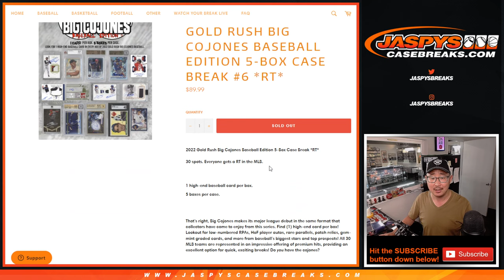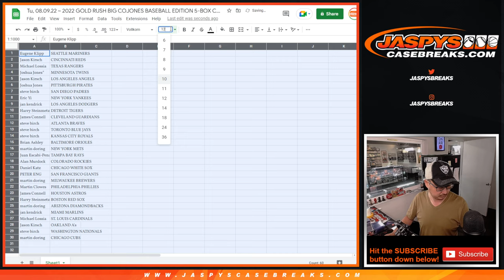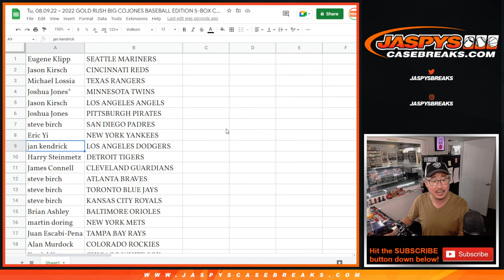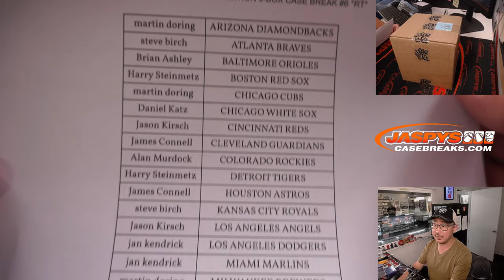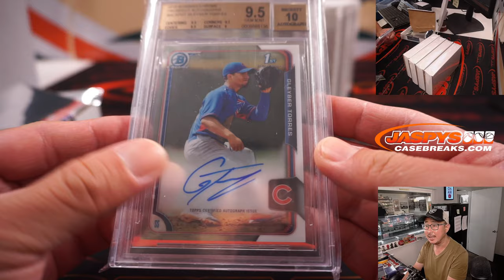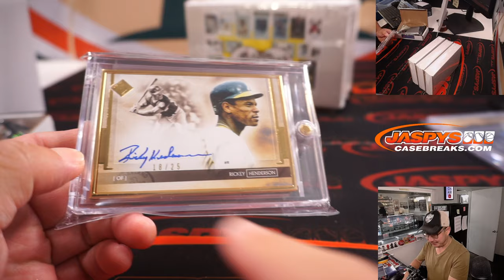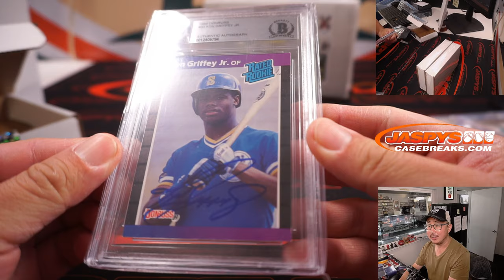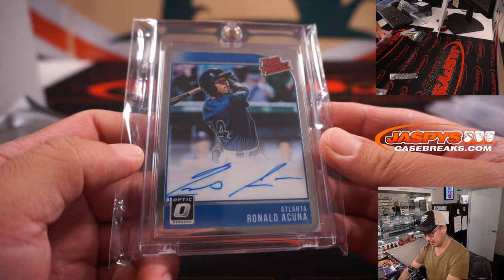Tu, 08.09.22 ~ 2022 GOLD RUSH BIG COJONES BASEBALL EDITION 5-BOX CASE BREAK #6 *RT*